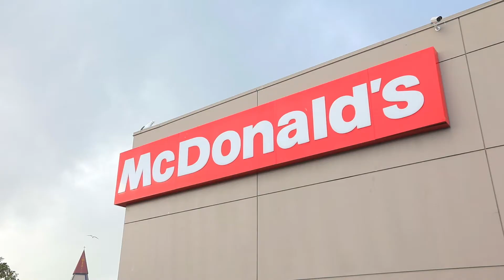27 Lawrence Crescent, Manurewa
Packing three double bedrooms with separate lounge and spacious downstairs rumpus you’ll have to look long and hard to find a home better set-up for family living.
Dining opens to a huge north-facing balcony basking in all-day sun while heat pumps and ventilation system will keep the kids hearty and healthy through the cold sultry winter.  A modernised kitchen with all the mod-cons complements a stunning bathroom (2 toilets) while polished timber floors add a touch of warmth and homely welcome.
An additional space in the under-house double garaging can be used for storage or a workshop where dad can swing the sockets and screwdrivers.  Set on a freehold 680sqm section in an established neighbourhood predominantly comprised of owner/occupiers, this property also benefits from walking distance to local shops, Botanical Gardens with zoning for Hillpark School and Manurewa High.
A super start or superb second home for families needing that extra space where everyone can spread out without getting under each other’s feet.
Big, spacious and ready for move-in day, don’t delay in arranging a viewing.

To be sold by Auction Onsite Sunday 30th July 1:30 pm (unless sold prior)